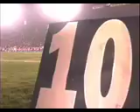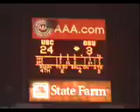USC vs OSU/ OG Sports Show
Sportswriter & broadcaster Leopold Geans reports on the USC game. Joe McKnight hauls off over 160 all-purpose yards and Everson Griffin was in the zone punching out three sacks. The Trojans were playing man defense and got 10 total sacks.